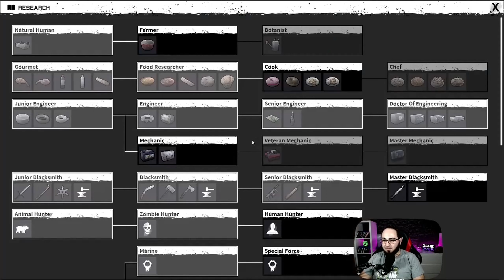Night of the Dead ☠ E 016 • Ich hab die Base angezündet • German Gameplay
Dieses Video ist aus meinem Live Let´s Play auf Twitch.

Titel: Night of the Dead (PC)
Veröffentlichung: 28. August 2020
Genre: Action, Abenteuer, Indie, Simulation, Early Access
Entwickler: jacktostudios
Publisher: jacktostudios

Bau deine Verteidigung gegen nächtliche Zombiehorden. Überlebe und flüchte von der Insel!

Dies war eine Let's Play-Ausgabe mit Morbus_LP & Nordishd, vielen Dank für's Zuschauen und bis zum nächsten Mal!